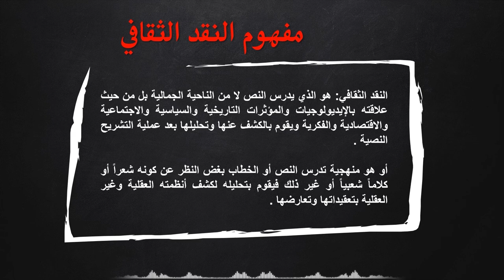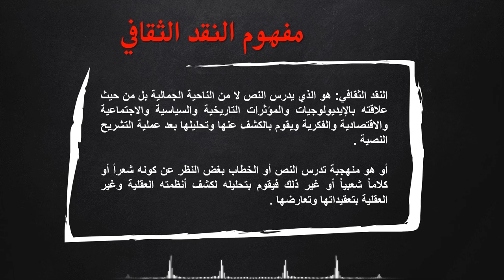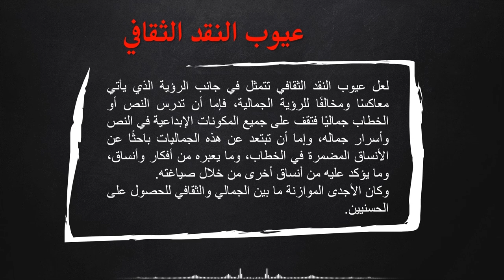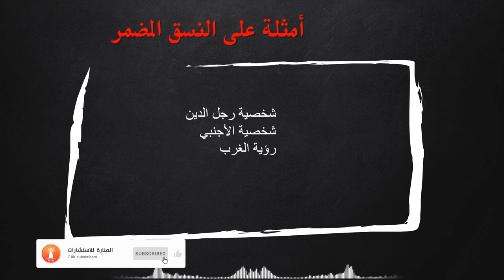منهج النقد الثقافي في البحث العلمي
يعد النقد الثقافي من أهم الظواهر الأدبية التي رافقت مابعد الحداثة في مجال الأدب والنقد، وقد جاء كرد فعل على البنيوية اللسانية، والسيميائيات، والنظرية الجمالية (الإستيتيقية)، التي تعنى بالأدب باعتباره ظاهرة لسانية شكلية من جهة، أو ظاهرة فنية وجمالية وبويطيقية (شعرية) من جهة أخرى. ومن ثم، فقد استهدف النقد الثقافي تقويض البلاغة والنقد معا، بغية بناء بديل منهجي جديد يتمثل في المنهج الثقافي الذي يهتم باستكشاف الأنساق الثقافية المضمرة، ودراستها في سياقها الثقافي والاجتماعي والسياسي والتاريخي والمؤسساتي فهما وتفسيرا. وقد تأثر المنهج الثقافي بمنهجية جاك دريريدا التفكيكية القائمة على التقويض والتشتيت والتشريح، ولكن ليس من أجل إبراز التضاد والمتناقض، و تبيان المختلف إضاءة وهدما وتأجيلا، بل من أجل استخراج الأنساق الثقافية عبر النصوص والخطابات سواء أكانت تلك الأنساق الثقافية مهيمنة أو مهمشة، وموضعتها في سياقها المرجعي الخارجي، متأثرة في ذلك بالماركسية الجديدة، والتاريخانية الجديدة، والمادية الثقافية، والنقد الكولونيالي(الاستعماري)، والنقد النسوي الذي يدافع ثقافيا عن كينونة التأنيث في مواجهة سلطة التذكير.إذاً، ماهو النقد الثقافي؟ وماهو تطوره التاريخي؟ وماهي مرتكزاته المنهجية؟ سوف نحاول رصدها قدر الإمكان في هذا الفيديو
ولا تنسى الإشتراك في قنوات المنارة للاستشارات:
لطلب الخدمة والإستفسار يرجى التواصل معنا عبر